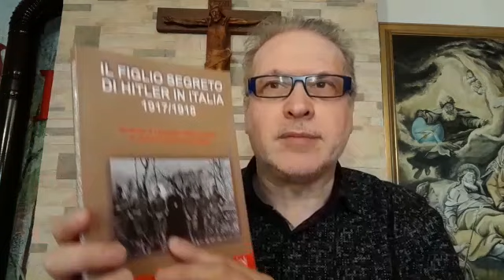IL FIGLIO SEGRETO DI ADOLF HITLER IN ITALIA di e con Lucio Tarzariol